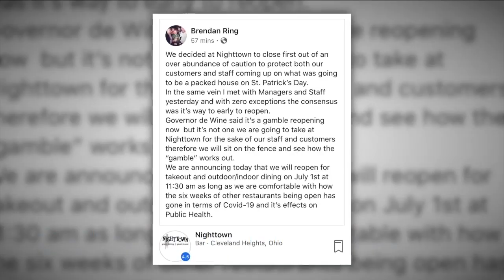Northeast Ohio businesses choosing to not reopen despite clearance from Gov. Mike DeWine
Businesses, including salons, barbershops and outdoor restaurant service will be allowed to reopen on May 15 and indoor restaurant service allowed to reopen on May 21 under Gov. Mike DeWine’s plan to reopen Ohio,  but that doesn’t mean all businesses feel ready to do so.